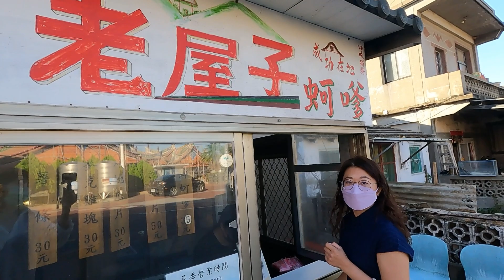🇹🇼金門Vlog｜穿旗袍漫遊金門 留點遺憾下次再來 • 2022/10/11-12🇹🇼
🎵 Music🎵
Sun & Plastic - Philip E Morris